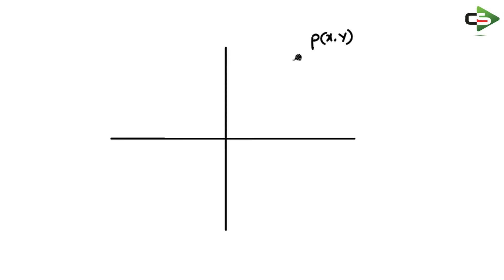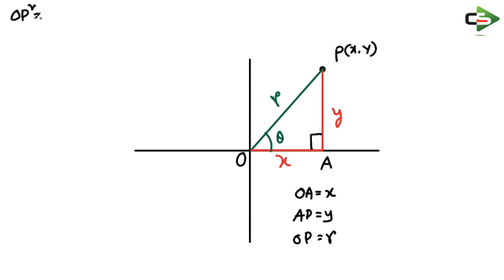কার্তেসীয় এবং পোলার স্থানাংকের মধ্যে সম্পর্ক।।Relation between cartesian and polar coordinates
এই পর্বে কার্তেসীয় স্থানাংকের সাথে পোলার স্থানাংকের সম্পর্ক নির্ধারণ করা হয়েছে। আমরা জানি কার্তেসীয় স্থানাংক পদ্ধতিতে কোনো বিন্দুর স্থানাংক (x, y) এবং পোলার স্থানাংক পদ্ধতিতে কোনো বিন্দুর স্থানাংক (r, θ)।
এই সম্পর্ক ব্যবহার করে কার্তেসীয় স্থানাংক থেকে পোলার স্থানাংক এবং পোলার স্থানাংক থেকে কার্তেসীয় স্থানাংক নির্ণয় করা সম্ভব।